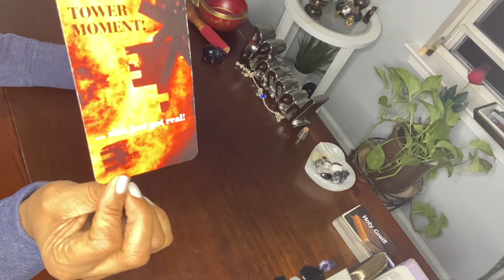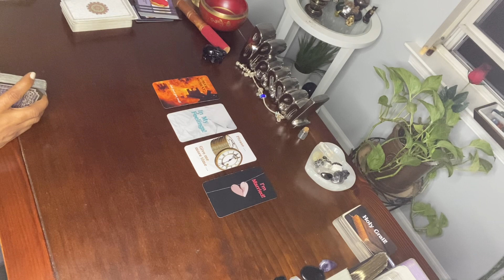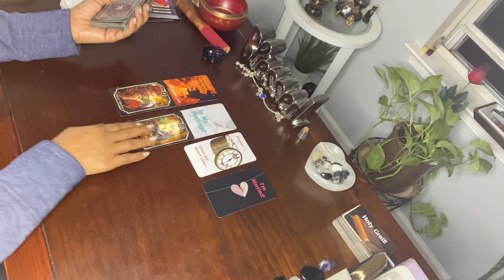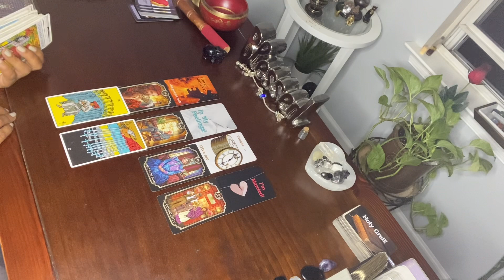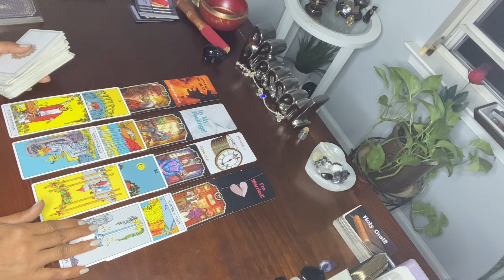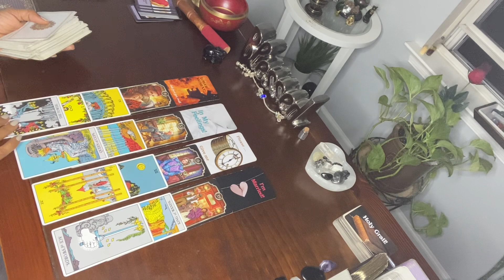PISCES ♓️ THEY’RE CRAZY ABOUT U. THEY WANT U. NEED MORE TIME.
Hi Pisces 😍

Welcome to the Pisces Channel!

1. Include your 3 questions

Thepisceschannel, piscestarot, piscesenergy, piscesrelationships, piscesfeminine, piscesmasculine, pisceslove, pisceshealing, piscesguidance, divination, tarot, piscesmagic, divinemasculine, divinefeminine, pisceszodiac, pisces2023, piscesblessings, piscesoracle